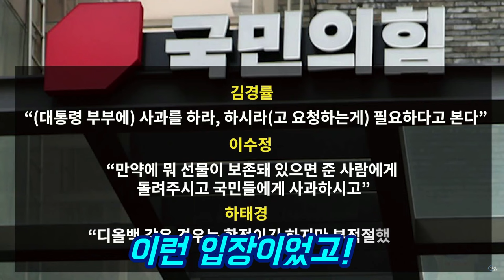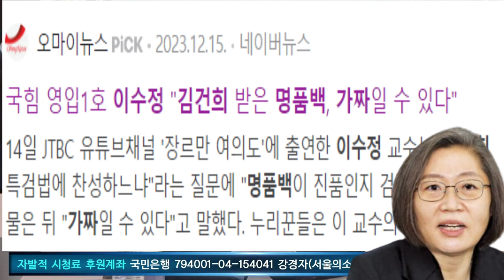김건희 디올백에 대한 국민의힘 기류 변화!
행동하는 언론 서울의소리는 20여년 동안 어떠한 탄압에도 그 뜻을 굽히지 않았고, 현재도 '김건희 명품수수 특종' 후 한남동 '김건희 구속수사 촉구' 무기한 농성을 진행하고 있습니다. 앞으로도 더욱 진취적인 취재와 앞서가는 행동을 다짐합니다. 재정에 어려움을 겪고 있는 서울의소리 안정을 위해 성원을 부탁드립니다. 감사합니다.

△ 월~금 오전 8시 :  유용화의 〈뉴스 코멘터리〉
△ 월~금 오전 11시 : 박영식의 〈일레븐 11:11〉
△ 월요일 오후 1시 :  이정헌의 〈아침이 설레이는 대한민국〉
△ 월요일 오후 4시 :  백은종 양희삼 안진걸의 〈탄핵속으로〉
△ 화요일 오후 5시 :  백은종 정대택의 〈응징의 부활〉
△ 화요일 오후 8시30분 :  양희삼의 〈희망공장〉
△ 수요일 오후 1시 :  고상만의 〈수사반장〉
△ 수요일 오후 3시 :  김태형, 백자의 〈ㅆㄷㄱ〉
△ 수요일 오후 5시 :  남태우 박진영 윤선희 〈체게바라의 노래〉
△ 수요일 오후 7시 :  백현빈의 〈정면돌파〉
△ 목요일 오후 2시 :  조병현 교장의 〈단재학당〉
△ 목요일 오후 3시 :  김맹구 구산하의 〈선을 넘는 사람들〉
△ 목요일 오후 5시 :  오창익의 〈오!다방〉
△ 목요일 오후 8시30분 : 이은영 이경 오현정의 〈엄마정치〉
△ 금요일 오후 1시 : 박진영의 〈주간 박진영〉
△ 금요일 오후 3시 : 백은종 최재영의 〈김건희 국정농단〉
△ 금요일 오후 5시 : 전수미 변호사의 〈외신의소리〉